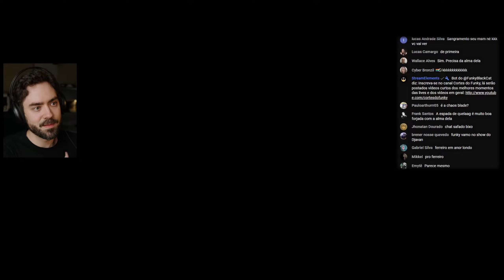DARK SOULS - #10: Bruxa do Caos Quelaag